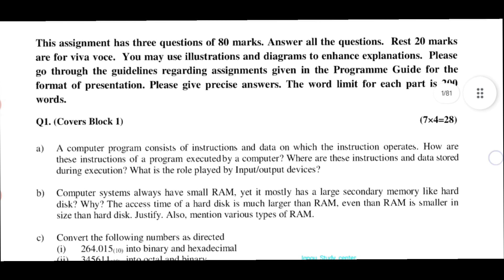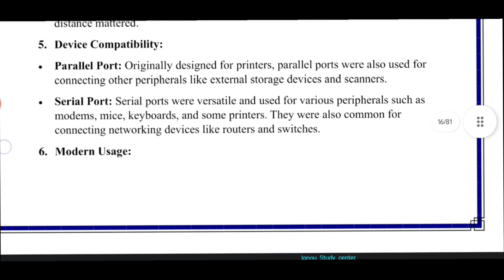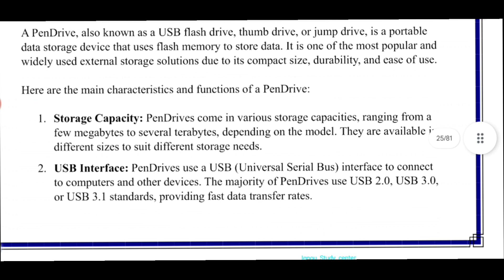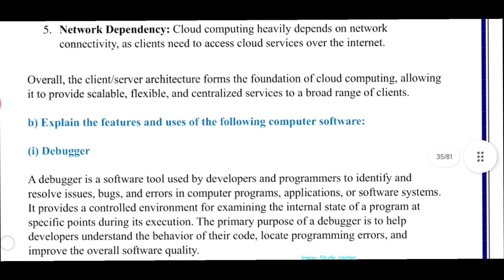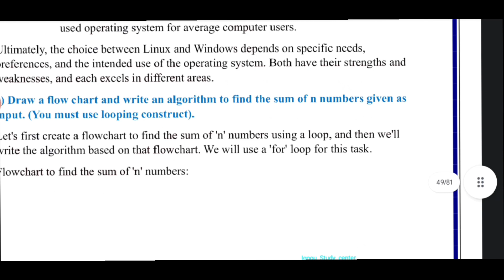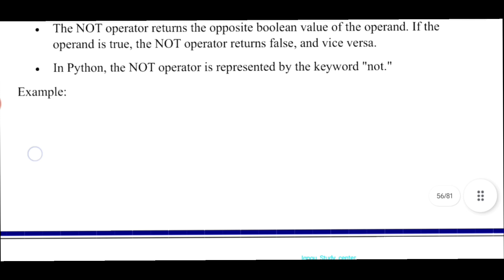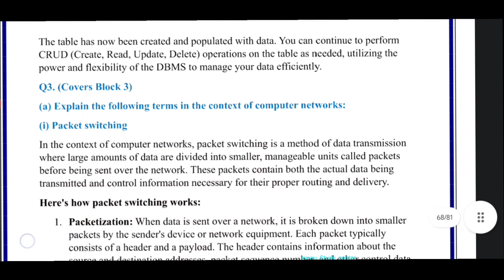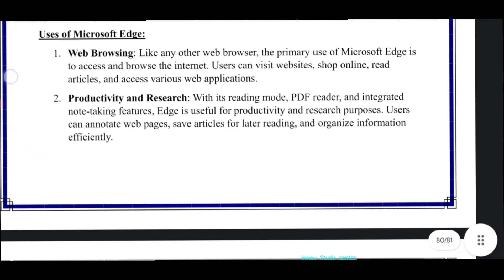BCS-011 Free Solved Assignments 2023-24 || BCS 11 Assignments Solution 2023-24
BCS-011 (all Blocks) complete Assignment Solution

For more
Youtube.com/IgnouStudyCenter

Youtube.com/SidsAnalysis

Course Code : BCS-011
Course Title : Computer Basics and PC Software
Assignment Number : BCA (I)/011/Assignment/2023-24
Maximum Marks : 100
Last Date of Submission : 31st October, 2023 : 30
th April, 2024 (For January Session)

Q1. (Covers Block 1) (7×4=28)
a) A computer program consists of instructions and data on which the instruction operates. How are
these instructions of a program executedby a computer? Where are these instructions and data stored during execution? What is the role played by Input/output devices?

b) Computer systems always have small RAM, yet it mostly has a large secondary memory like hard
disk? Why? The access time of a hard disk is much larger than RAM, even than RAM is smaller in
size than hard disk. Justify. Also, mention various types of RAM.

c) Convert the following numbers as directed
(i) 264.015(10) into binary and hexadecimal
(ii) 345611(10) into octal and binary
(iii) String “DATA STRUCTURES marks 50” to ASCII and Unicode string
(iv) 8D614E(16) to decimal and binary

d) How can you calculate the capacity of a Winchester disk given its density and speed? A disk has 10
recording surfaces. Each surface has 2000 tracks, each track has 512 sectors and each sector can store
1MB of data. Calculate the capacity of this disk.

e) Compare and contrast the following technologies:
(i) Parallel Port versus Serial Port
(ii) Light Pen versus Touch Screen
(iii) LED Monitors versus Projection Displays
(iv) Laser printers versus Inkjet printers

f) Explain the characteristics/functions of the following I/O devices:
(i) Flash Drive
(ii) Graphics Tablet
(iii) PenDrive
(iv) External Hard Disk

g) Explain the uses of following Software/Utilities:
(i) TALLY software
(ii) Defender in WINDOWS-11
(iii) Disk Fragmenter
(iv) Database software

Q2. (Covers Block 2) (7X4= 28)
a) What is client/server architecture? What are its advantages and disadvantages? Is cloud computing
also a client/server architecture? Justify your answer.
b) Explain the features and uses of the following computer software:
(i) Debugger
(ii) Linkers
(iii) Editor
(iv) Spreadsheet software

c) What is the kernel of an operating system of a Computer? Explain the terms multiuser,
multiprogramming and multitasking in the context of an operating system.

d) Differentiate between the following:
(i) GUI versus Voice Input
(ii) File Management system versus Input/Output control system inthe context of an Operating
system
(iii) A process versus a program
(iv) LINUX versus WINDOWS

e) Draw a flow chart and write an algorithm to find the sum of n numbers given as input. (You must use
looping construct).

f) Define the following terms in the context of programming with thehelp of an example for each:
(i) Loop- statement
(ii) N-dimensional Arrays
(iii) Logical operators
(iv) Relational Operators

g) Explain the following with the help of an example/diagram, if needed:
(i) Proprietary software
(ii) Scheduling in the context of project management software
(iii) Mailmerge in MS-Word
(iv) Creating tables using a DBMS.

see question 3 on assignment question paper